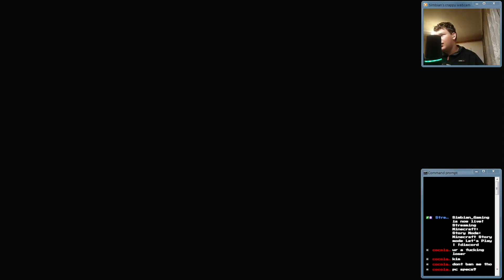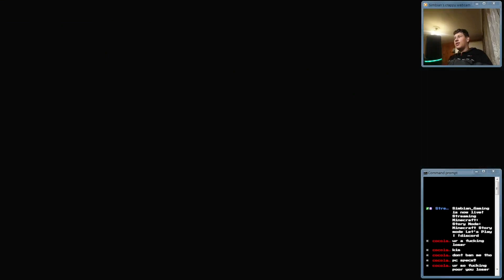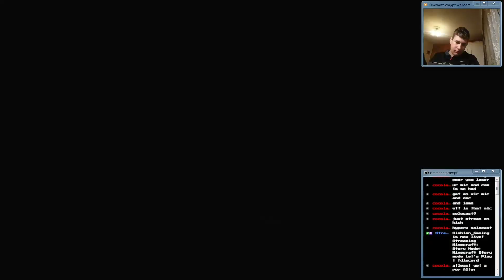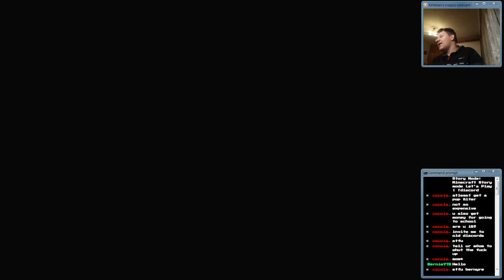Minecraft Story Mode: Day 5 of Stream week 5 highlights